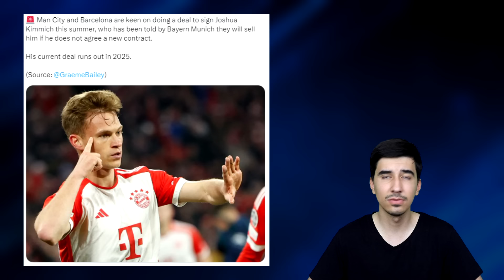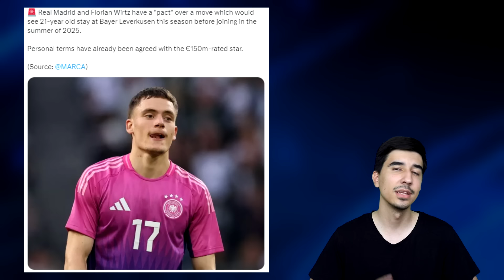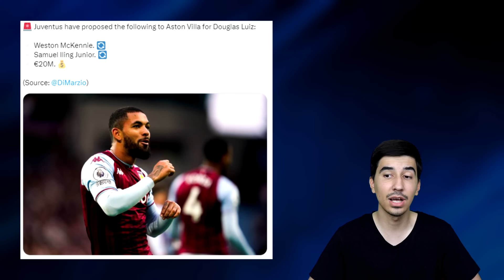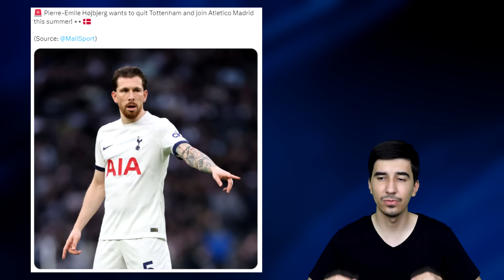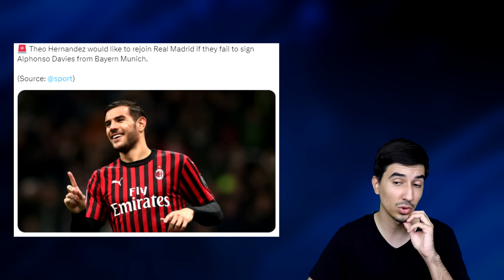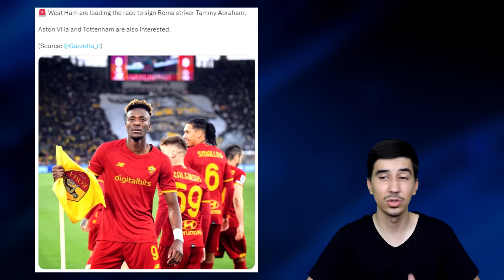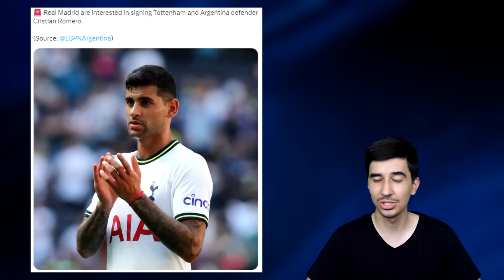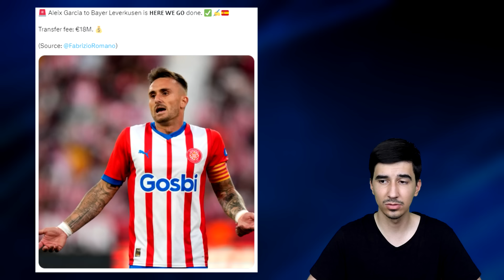POTENCIJALNI LJETNI TRANSFERI! - TRANSFER NEWS #7